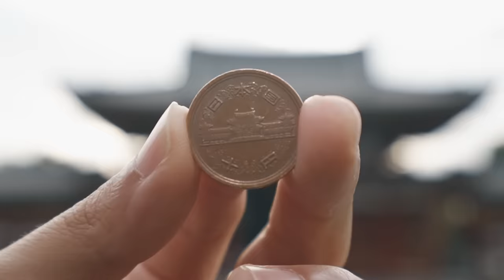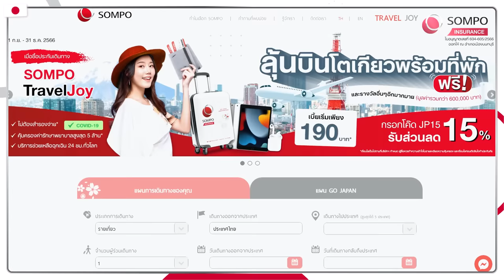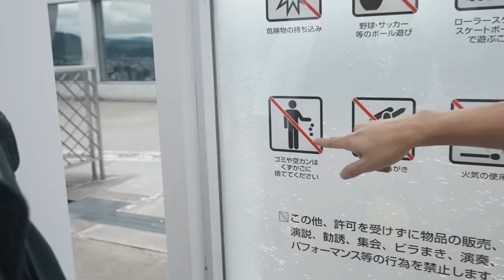รับบิน เที่ยว เกียวโต นอกตำรา ตามมาเถอะ ของดี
รับบินเทปสุดท้ายของปี 2023 จบท้ายปีนี้ด้วยเกียวโต! พร้อมแพลนเที่ยวที่บอกเลยว่าต้องจดไว้ ทั้งสถานที่สวยๆ ธรรมชาติดีๆ ผสมผสานลงตัวสุดๆทั้งแบบดั้งเดิมและแบบใหม่ แถมร้านอาหารอร่อยๆ เรียกได้ว่าทริปนี้ไม่เคยหิว! และถ้าใครมีแพลนไปเที่ยวช่วงท้ายปีแบบหนาวๆ แล้วกลัวไม่สบายหมดสนุก! อย่าลืมทำประกัน SOMPO เอาไว้ ใช้โค้ด RB15 รับส่วนลด 15% ซื้อเลยย ที่

LINE :
- for work : rubsarb.production
- for community : @rubsarb

0:00 - Rubbin : Welcome On Board
0:45 - ผู้สนับสนุนการเดินทาง Sompo TravelJoy (โค้ด RB15 รับไปเลยส่วนลด 15%)
1:44 - DAY 1
1:52 - Kyoto Station Daikaidan / 京都駅ビル 大階段
3:42 - Kichi Kichi Omurice / 食屋 キチ・キチ
11:04 - (THISIS)SHIZEN : (NIGHT RECOMMENDED)
14:41 - JEWJEW & ISORA 's TIME
15:06 - SAMURAI & NINJA MUSEUM
23:47 - Tips! เทคนิคคีบตุ๊กตาขั้นเทพ
26:37 - Ginjo Ramen Kubota / 吟醸らーめん久保田
28:55 - DAY2
29:54 - Ōmihachiman Station
35:05 - La Collina Ōmi-Hachiman / ラ コリーナ近江八幡
50:26 - Haku'un-kan (White Cloud House) / 白雲館
50:37 - Omihachiman
55:35 - Taneya Himure-no-ya / たねや日牟禮乃舎
56:32 - Two Rabbits Brewing BEER HOUSE
1:00:38 - Kyoto Katsuda / 京都かつ田
1:05:15 - DAY 3 : Sompo Insurance (Takeda Hospital / 武田病院 : )
1:07:33 - Honke Owariya / 本家尾張屋
1:14:57 - แวะ Shopping กันสักหน่อย
1:17:48 - Otagi Nenbutsu-ji Temple / 愛宕念仏寺
1:21:40 - Adashino Nenbutsuji Temple / あだし野念仏寺
1:25:45 - Arashiyama Station / 嵐山駅
1:27:45 - PIZZERIA MAMA
1:34:44 - DAY 4 : Tsukumo Udon / つくもうどん
1:36:49 - เสี่ยงโชค์ไทม์!
1:38:30 - Chazuna / 茶づな
1:48:17 - Byodo-in / 平等院
1:50:17 - Nakamura Tokichi Honten / 中村藤吉
1:53:34 - สรุป Uji
1:54:38 - สุดท้ายนี้! สรุปเกียวโต + Sompo TravelJoy
1:59:00 - Bonus!! Gongcha